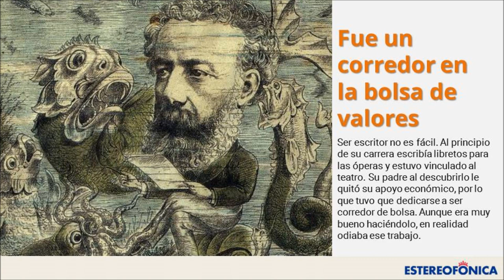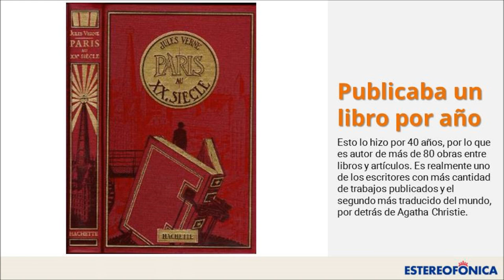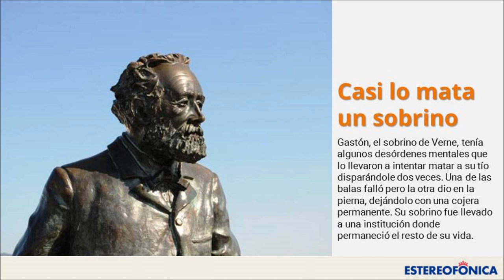Datos curiosos sobre Julio Verne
El escritor más reconocido de ciencia ficción dejó cientos de datos curiosos por su habilidad para imaginar el futuro. Estos son solo algunos de los más valiosos datos que conocemos de su vida.